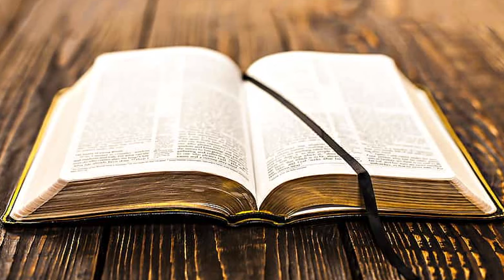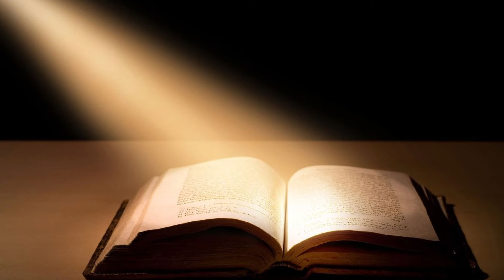"Свет Веры" 11.10.20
Программа «Свет веры»  создается совместно со священниками Лидской епархии. Они знакомят телезрителей с Библией и говорят о проблемах духовности.